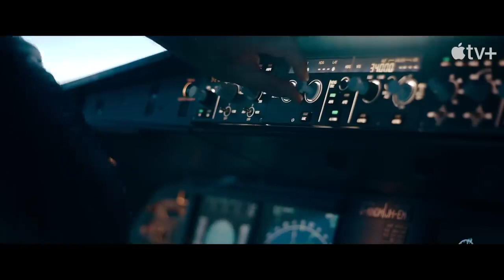HIJACK Trailer (2023) Idris Elba